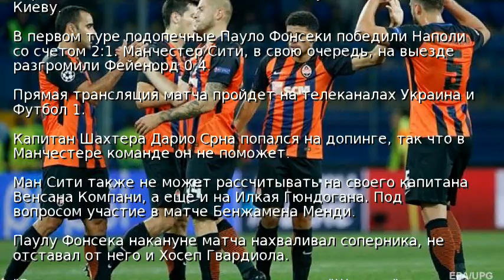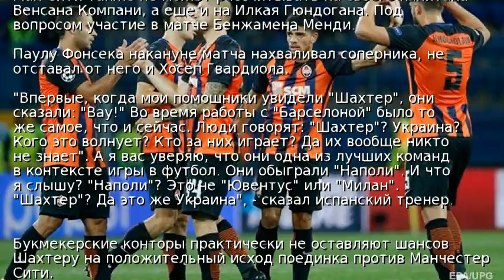Манчестер Сити - Шахтер. Онлайн